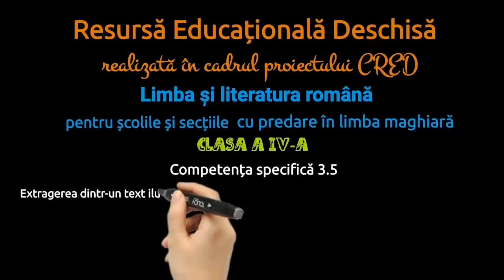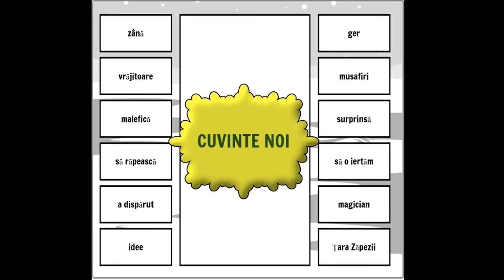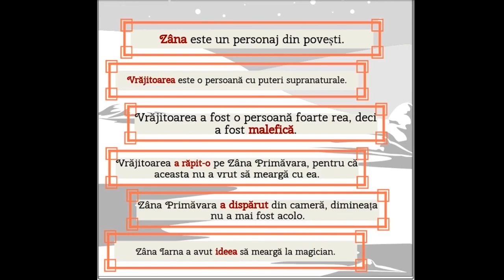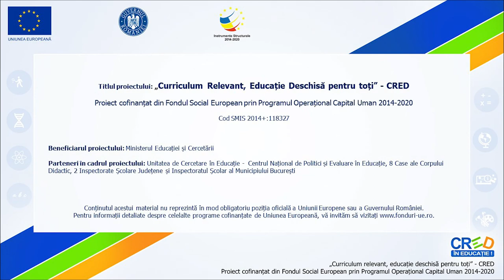Povestea Zânelor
Resursa contribuie la dezvoltarea competenței specifice 3.5 Extragerea dintr-un text ilustrat a unor elemente semnificative pentru a a formula o opinie referitoare la mesajul citit. Am considerat că ar fi foarte important să realizez astfel de materiale, deoarece aceste tipuri de resurse sunt foarte rare în secțiile maghiare.
Videoclipul prezintă elevilor o povestea intitulată Povestea zânelor. Părțile poveștii sunt prezentate în scris, cu suport imagistic. Resursa poate fi o parte integrantă a unei ore de limba română desfășurată față în față sau online.
După vizionare, elevii vor extrage un set de informații concrete din text. Prin identificarea/extragerea informațiilor, elevii vor fi capabili să formuleze o opinie referitoare la povestea citită.